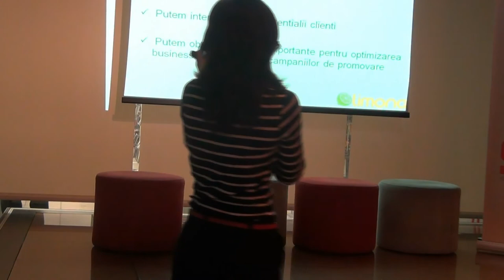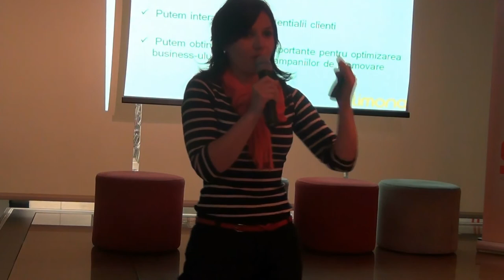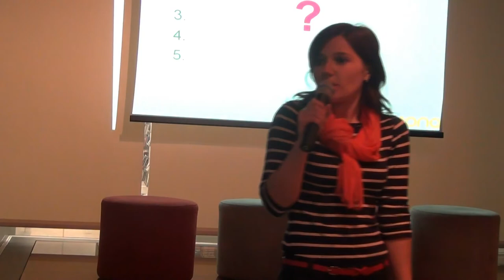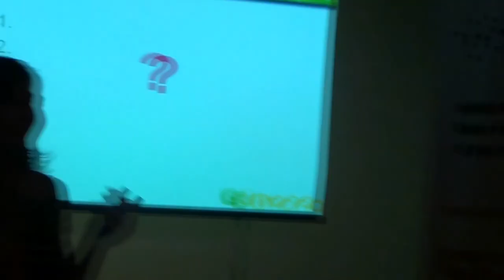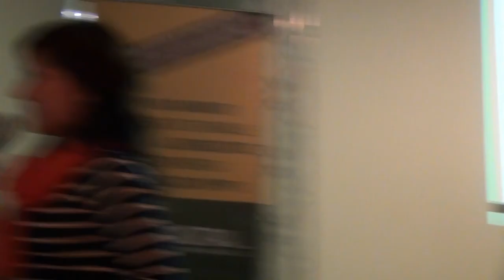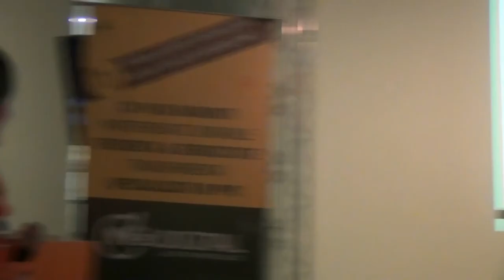Daniela IRIMIA - Campanii PPC in domeniul medical (2012.05.25, Orange Concept Store)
Daniela IRIMIA a susținut o prezentare pe tema "Campanii PPC în domeniul medical" la Orange Concept Store Bucureşti, în data de 25 mai 2012. Detalii pe: